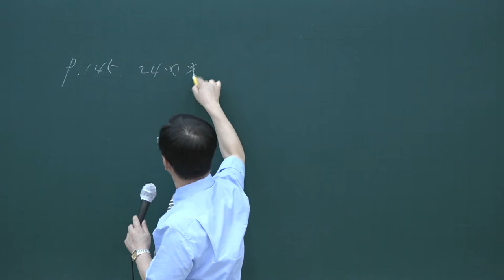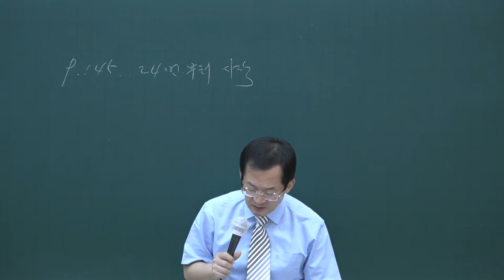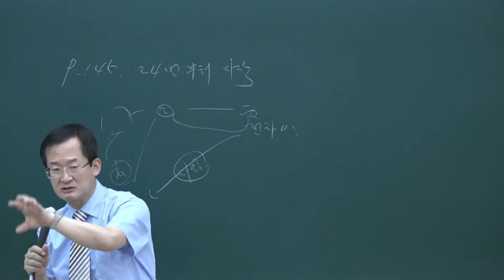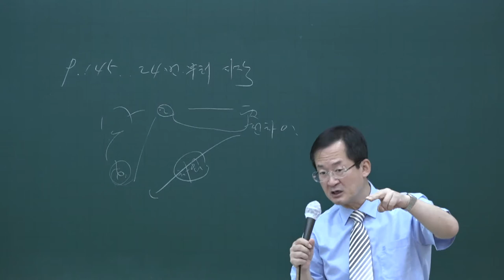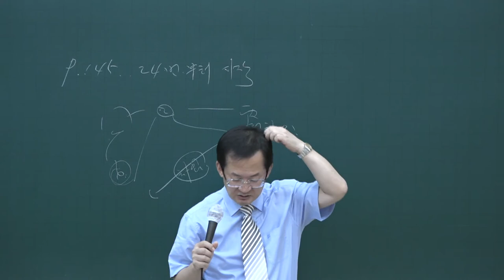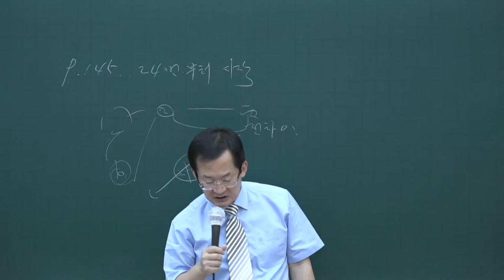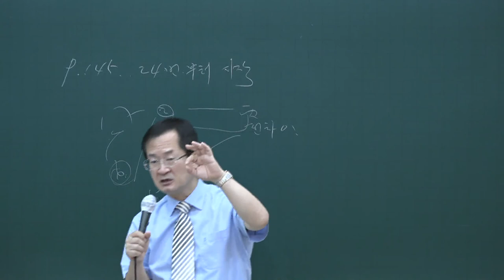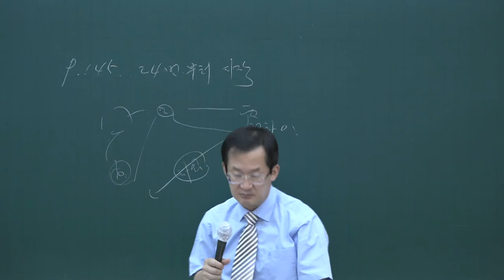[공전무] 2020년 공인중개사 민법 테마특강과정 9-7